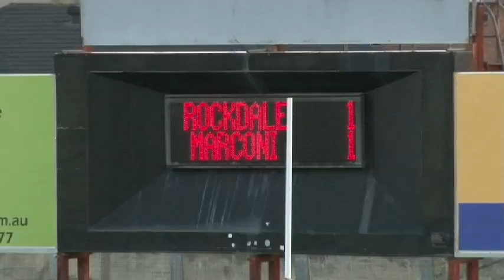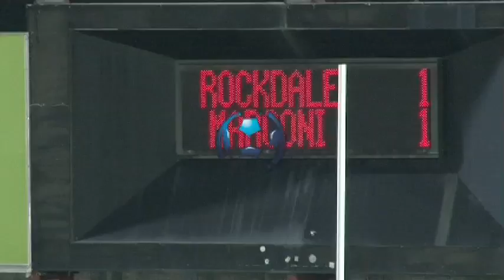IGA NPL NSW Mens 1 Round 1 Finals Series Highlights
Bonnyrigg White Eagles turned up the heat with a phenomenal showing against Sutherland Sharks defeating them 5-2 to setup a shot at Sydney United 58 FC next weekend, meanwhile Rockdale City Suns ended the run of reigning champion Marconi Stallions with a thrilling penalty-shootout triumph on Sunday after scores were locked at 1-1.